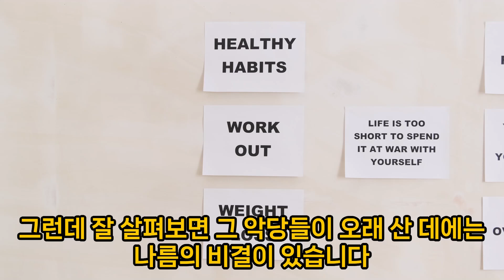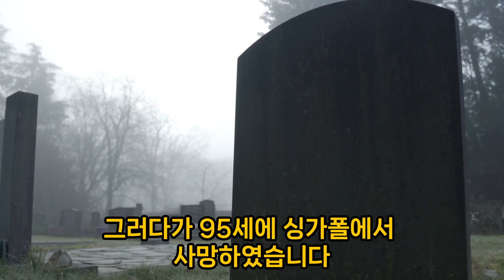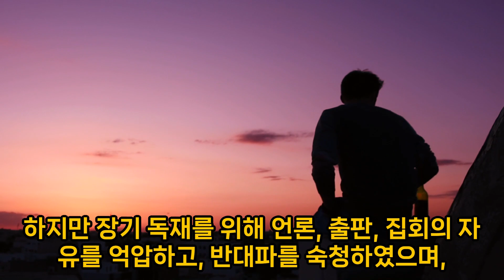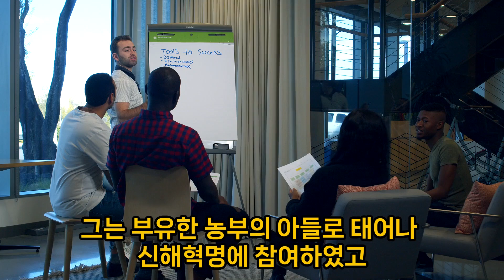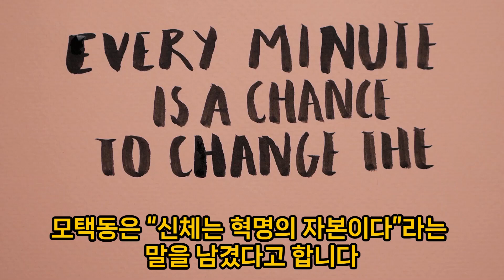악당들의 장수 비결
아프리카 짐바브웨 무가베, 쿠바 피델 카스트로, 중국의 모택동은 독립운동을 벌인 혁명가이자 독재자이고 장수를 하였다는 공통점이 있습니다. 그들은 82~95세의 나이에 사망할 정도로 오래 살았습니다. 세 독재자는 피의 숙청과 부정부패, 장기 독재를 하면서도 건강만큼은 꽤나 신경 썼던 것 같습니다. 그들은 건강 유지를 위한 남다른 식생활 습관을 갖고 있었습니다. 이 영상에서는 세 악당의 장수 비결인 식습관을 소개합니다.